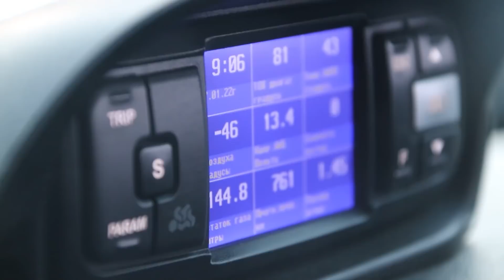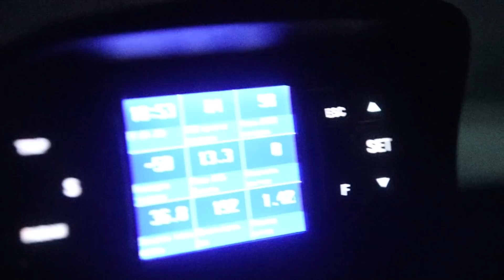Los Peligros de Conducir en SIBERIA⚠️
Recorrimos 1.000km en Carretera de Hielo para ir de Yakutsk a Oymyakon. Descubrimos los Peligros y Precauciones necesarias para conducir aquí, y nos quedamos Atascados en la SIBERIA más Remota.

Déjame ideas, sugerencias u opiniones en los comentarios. OS LEO Y RESPONDO A TODOS❗❗ Para los que me preguntáis, aquí tenéis todos los productos que uso para hacer los vídeos y para viajar:
🤳Setup pequeño
-Gopro Hero 9
-Empuñadura flotante Gopro
-Baterías y Cargador
-Móvil (lo utilizo mucho para grabar recursos, y me va muy bien para grabar cosas lejanas cuando no tengo mi cámara grande. También grabo voces en off a veces con los auriculares que trae el móvil)
-Auriculares Bluetooth
📷Setup Grande (no lo llevo si viajo con equipaje de mano solamente)
-Micrófono (+deadcat)
💻Edición
-Powerbank 26000mAh
-Tarjetas de Memoria

Si te apetece apoyar el canal:
-Super Thanks
-BTC: 37sntJ7NcjT6Jfn9TbXHJnKPE9esamKH7t
-ETH: 0xD0C165950d92b0C1e5cA908CE1f8F7A2E616703b
-USDT (ERC-20): 0x96b3024261D39A466ce8c6ae0e213F8A20914E60
-USDT (TRC-20): TWQ8e6DS7LQp1pyktbx5tkc7M5UyQnMpLz